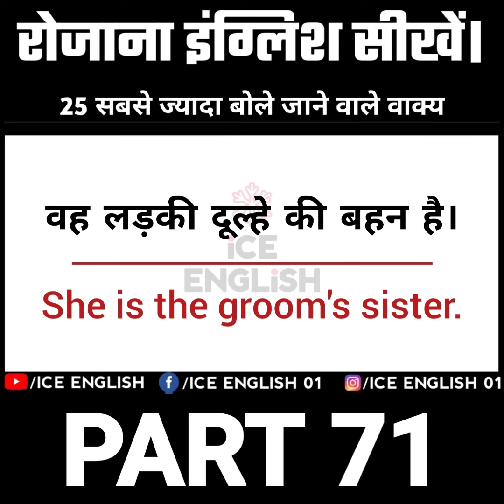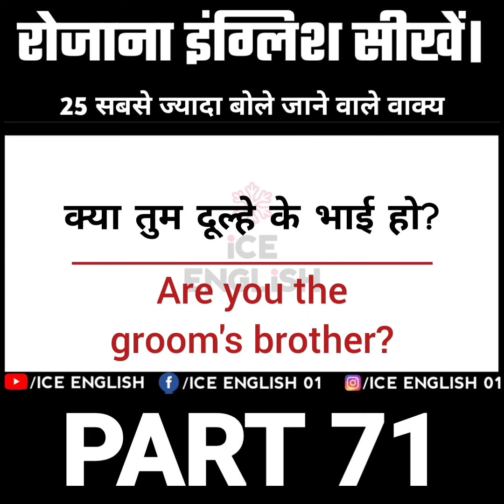Most Spoken English Sentences | Learn English Daily Part 71 | Ice English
5000 Daily Use Sentences

Welcome to our English learning YouTube channel! We provide an easy and effective way for Hindi speakers to improve their English skills. With regular viewing and practice, you'll see significant improvement in no time. Let us help you reach your language goals!
              Because
"Practice Makes Perfect"